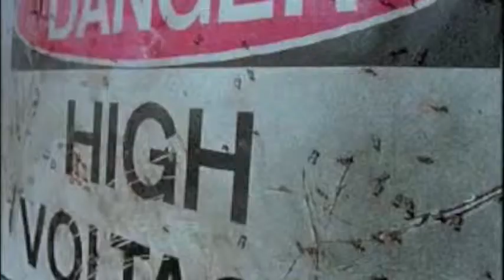Fire Ants (Red Imported)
An invasive species project :)